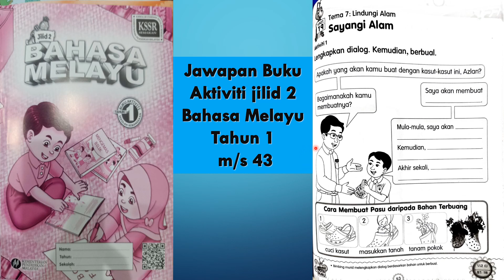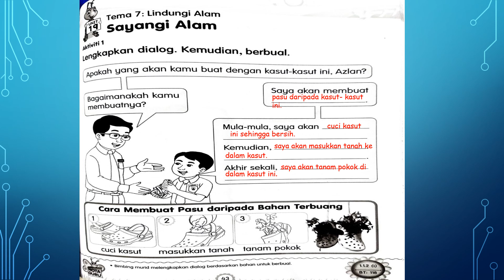Jawapan Buku Aktiviti Jilid 2 Bahasa Melayu Tahun 1 m/s 43